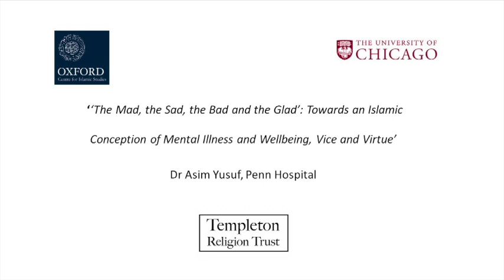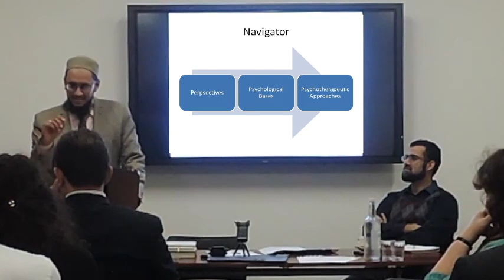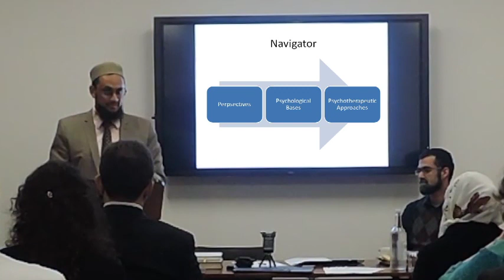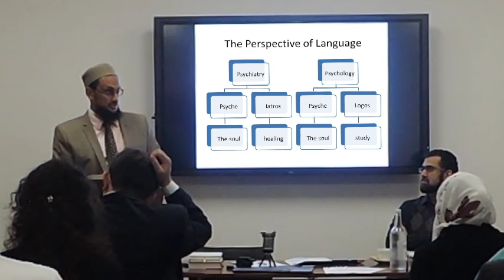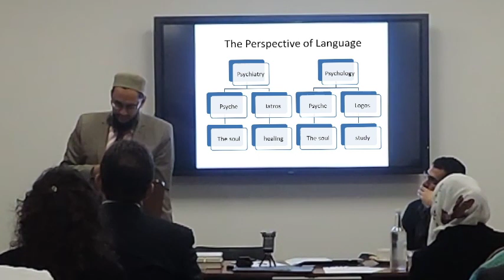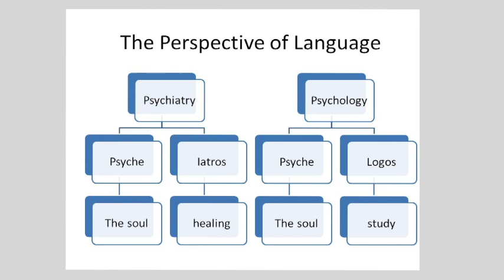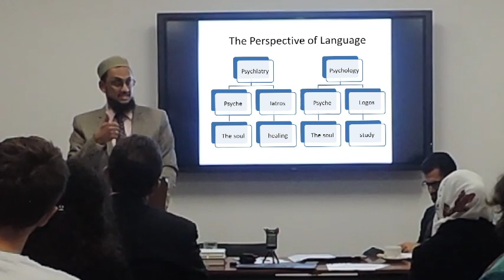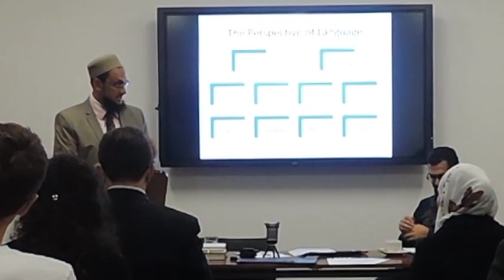Shaykh Dr. Asim Yusuf - "The Mad, the Sad, the Bad and the Glad"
Asim Yusuf, MD - "‘The Mad, the Sad, the Bad and the Glad’: Towards an Islamic Conception of Mental Illness and Wellbeing, Vice and Virtue"